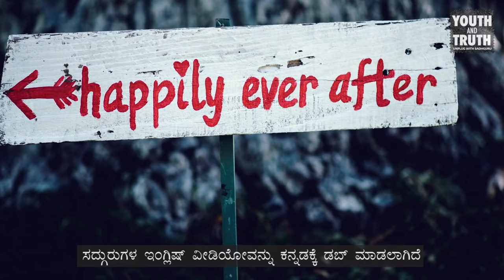ಪುನರ್ಜನ್ಮ ಎಂಬುದು ಇದೆಯೇ? - ಕಾಜಲ್ ಅಗರ್ವಾಲ್ | ಸದ್ಗುರು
ಸಿನಿಮಾ ನಟಿ ಕಾಜಲ್ ಅಗರ್ವಾಲ್ ರವರು ಪುನರ್ಜನ್ಮದ ಬಗ್ಗೆ ಸತ್ಯವನ್ನು ತಿಳಿಯಬಯಸುತ್ತಿದ್ದಾರೆ, ಮತ್ತು ಸದ್ಗುರುಗಳನ್ನು ಅದರ ಬಗ್ಗೆ ಪ್ರಶ್ನಿಸುತ್ತಿದ್ದಾರೆ.